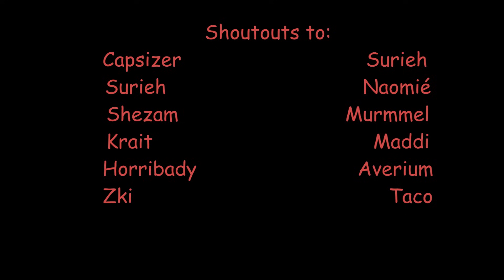Homerjay 2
Reupload of my second movie :)